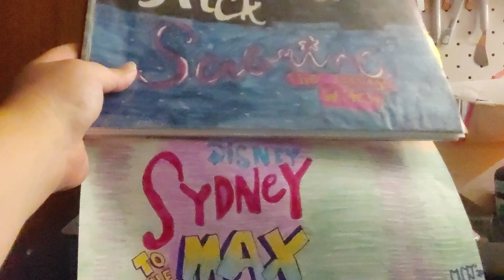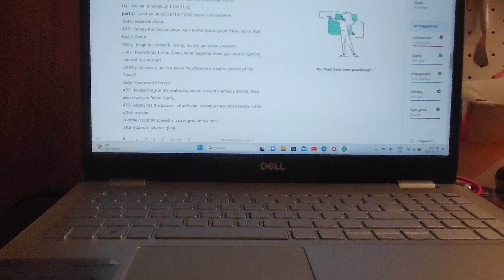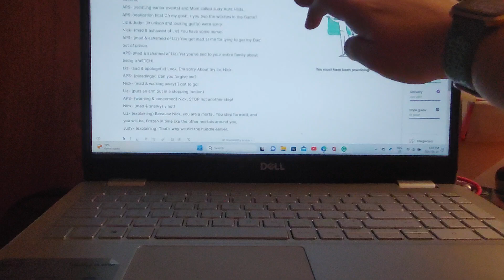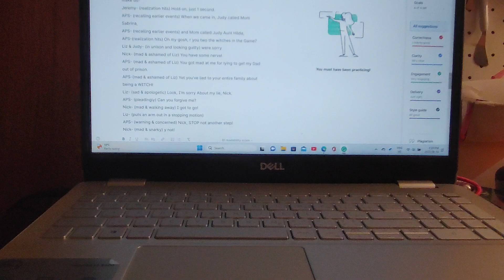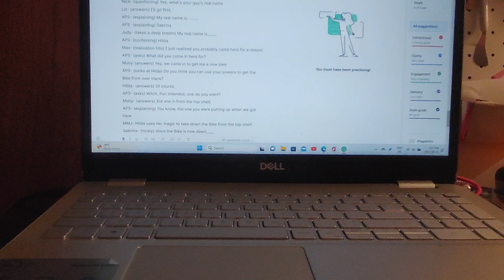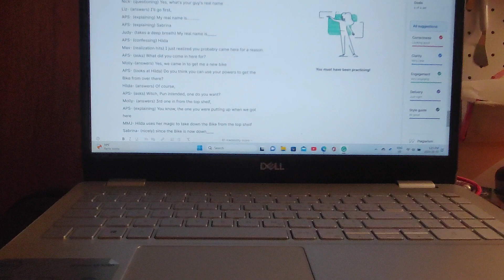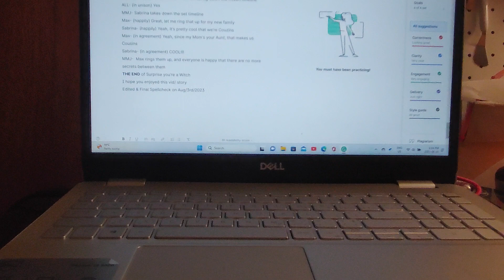"Reading" surprise you're a witch pt 2 of 2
based on the shows: Sabrina the teenage witch, Sydney to the Max & No good Nick